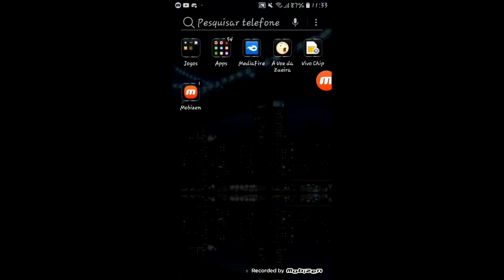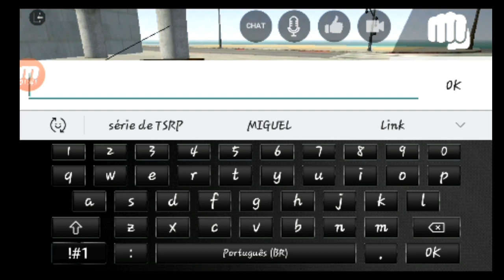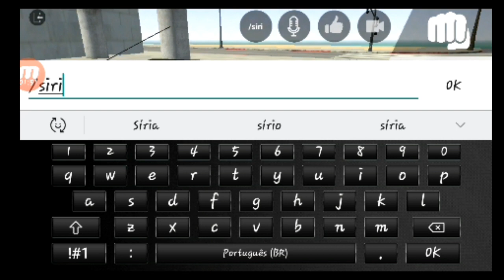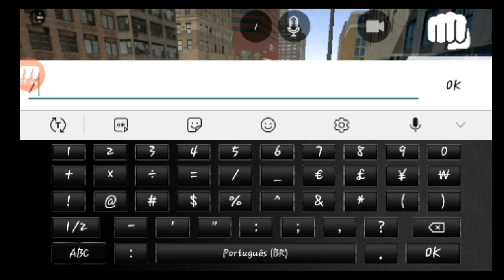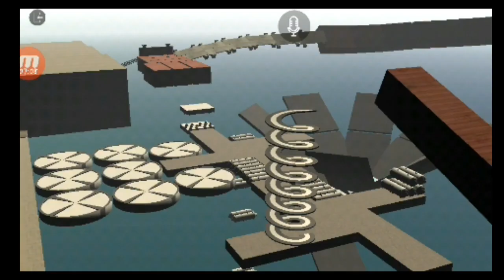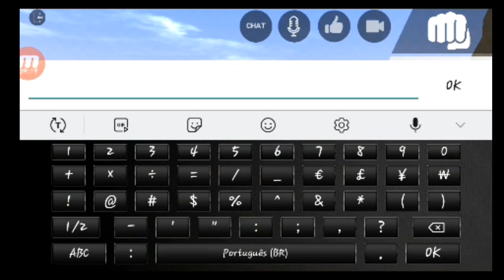jogando lac o jogo que pediram para eu jogar :)